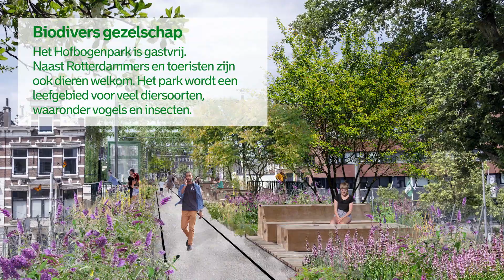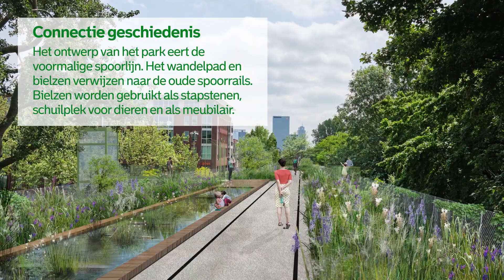Groen stadspark op dak Hofbogen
Op het dak van het twee kilometer lange voormalige spoorviaduct komt een groen stadspark. Het voorlopig ontwerp is klaar. Bekijk in deze video de nieuwste impressies.

Het Hofbogenpark is één van de nieuwe stadsprojecten. Het moet straks een plek worden waar Rotterdammers en bezoekers elkaar kunnen ontmoeten in een groene omgeving. Het park komt nu op een plek waar nog weinig groen is. Door de vergroening worden ook meer diersoorten aangetrokken, en het zorgt voor verkoeling op warme dagen. Een slim, circulair watersysteem moet helpen om de stad aan het veranderende klimaat aan te passen.

Vind je onze content leuk? Reageer, like en deel. De comments zijn niet voor het promoten van diensten of producten. Berichten die in deze categorie vallen, worden verwijderd.